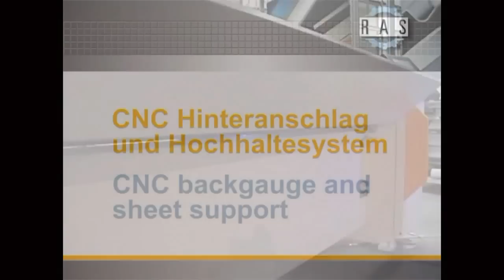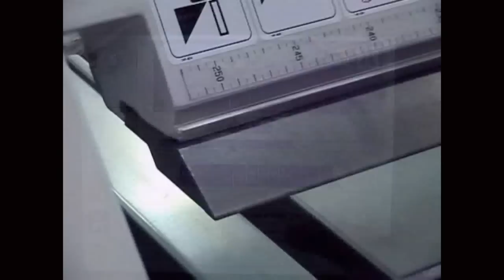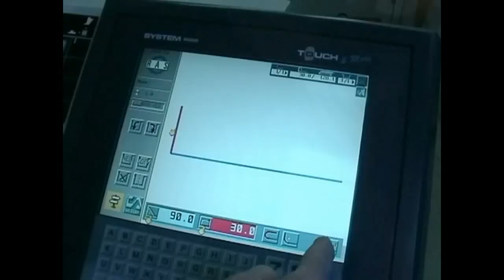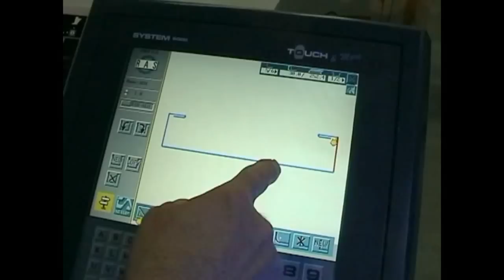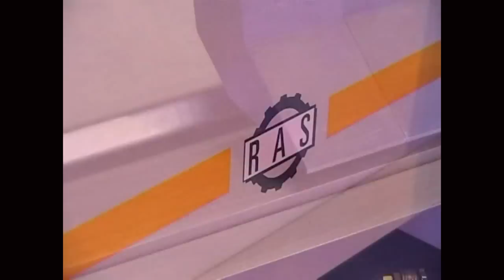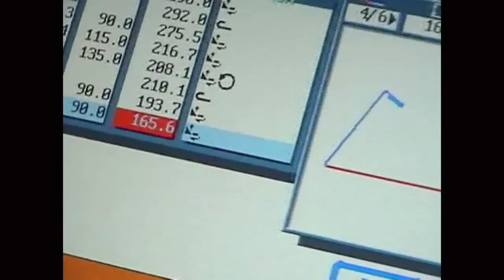RAS Turbobend plus Schwenkbiegemaschine | RAS Turbobend plus Metal folding machine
Schwenkbiegemaschine RAS TURBObend plus
Die ideale Lösung für den Dünnblechbereich. Mit Werkzeugsystem, Anschlagverlängerungen, automatischer Biegewangeneinstellung und Farbgrafik TouchScreen Steuerung. Schnelles, flexibles und wirtschaftliches Schwenkbiegen.

Folding machine RAS TURBObend plus
The ideal solution for light gauge applications. Including tool system, backgauge extensions, automatic folding beam adjustment and color graphic screen controller. It is fast, flexible and productive.